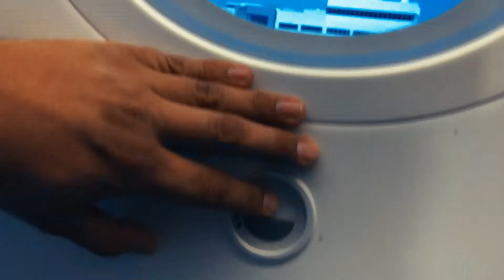Japan!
60 Hours in a minute and a half